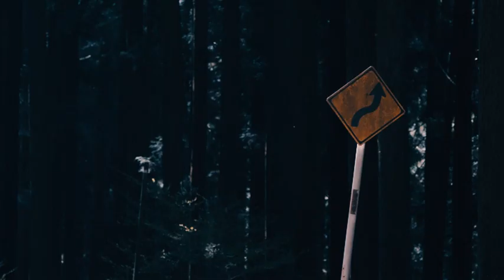Shredding On Crust 2023｜Wombat,Scapebot,Evasion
An homage to Crust Bikes.

CRUST好きのセント、かねやん、カーネルで思う存分CRUSTを楽しんできました！

CRUSTに最大限の敬意を込めてオマージュ動画にまとめてます。